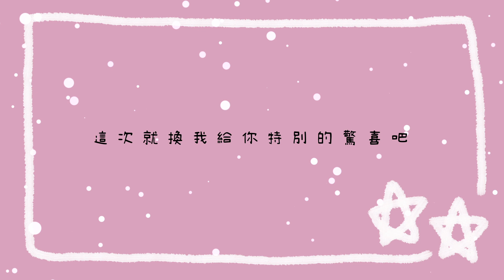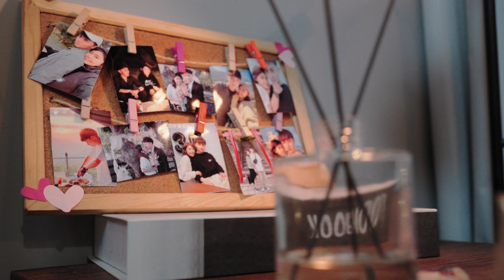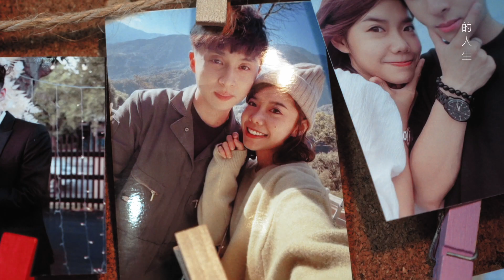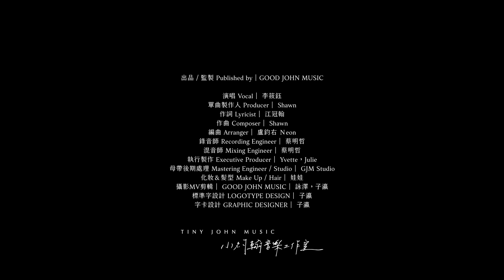李筱鈺 [愛情敲敲門] TJM Official Music Video HD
曾經不再相信愛情的我
遇到不想再踏入愛情的你
就這樣在對的時機
闖入了彼此的生命
謝謝你總是給我滿滿的安全感
永遠支持我鼓勵我
雖然你不擅長甜言蜜語
但你的行動證明了一切
把我呵護得像小公主一般
未來的日子裡
我們要一起手牽著手
相互扶持的走下去
出品｜Tiny JOHN MUSIC
演唱Vocal｜李筱鈺
作詞Lyricist｜江冠翰
作曲Composer｜Shawn
編曲Arranger｜Neon
製作人Producercer｜Shawn
錄音師Recording Engineer｜Shawn
混音師Mixing Engineer｜蔡明哲
執行製作 Executive Producer｜Julie，Yvette
化妝&髮型Make Up/Hair｜Joanna Chen
攝影MV剪輯｜GOOD JOHN MUSIC x 子瀛
MV剪接 & 調光 MV EDITING & COLORIST｜子瀛
MV字卡設計 MV GRAPHIC DESIGNER｜子瀛
[愛情敲敲門]
Verse1
你敲敲 了我的心門
你小心 意意的確認
你就是 這麼一個  貼心的男生
我悄悄  打開了心門
就看到 你站在那
漸漸又 讓我相信 愛情的可能

Chorus1
是你帶我 走出灰色
奔向了繽紛
像王子救 公主的劇本
因為有你 從此過著 幸福又快樂 的人生

Verse2
你走進 了我的心門
讓我的 心都暖和了
你的肩 膀總讓我 安心的靠著
你曾說 我也闖進了
闖進了 你的心裡了
我相信 我們就是 彼此對的人

Bridge
手 緊緊牽著
敲敲 彼此心門
讓我們愛 向餘生